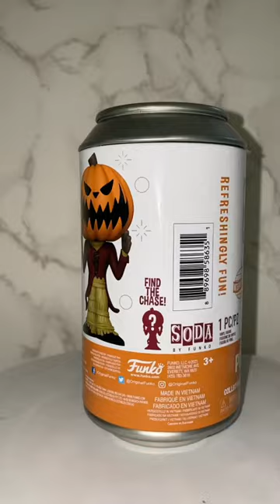Disney | The Nightmare Before Christmas Pumpkin King Jack FUNKO Soda Figure